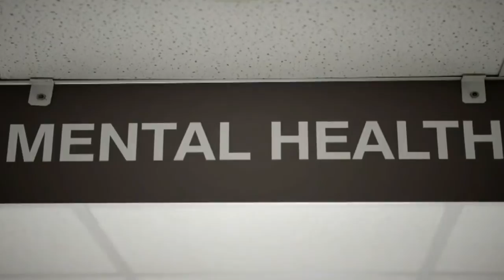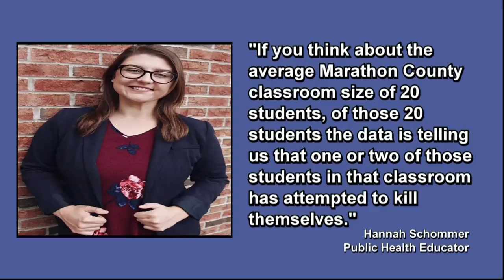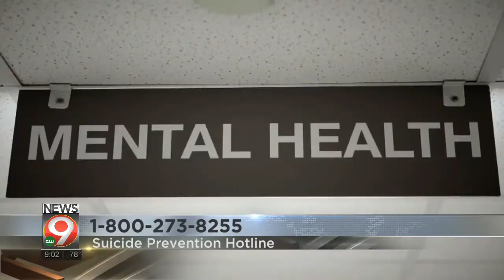Talking to your kids about mental health